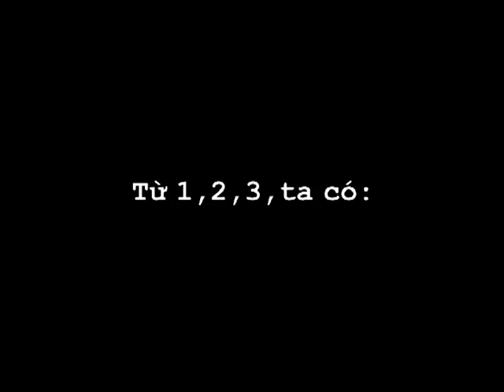Hướng dẫn quay bút - Spider Spin FLTA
Mới tập làm video hướng dẫn cỡ. vài chục lần rồi nên kinh nghiệm. hơi nhiều,mọi người chỉ giáo nha :))